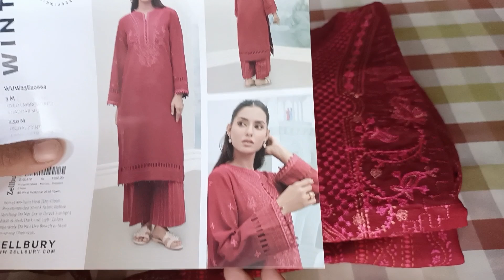Zellbury Winter dress design//Daman design//neck design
New design
Winter design
Trendy design
Zellbury
Neck
Daman
Khader
Salveer design